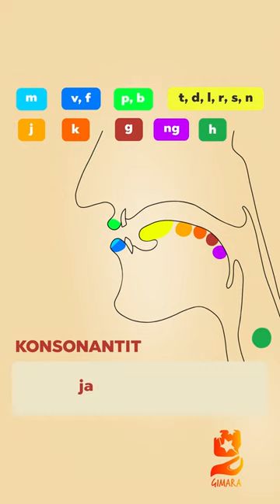Opi suomea! Konsonantit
Konsonantit

Suomen kielessä on 13-17 konsonanttia. Ne ovat p,t,d,k,m,n,ŋ, l,r,s,v,j ja h. Sanoissa, jotka on lainattu toisista kielistä, on myös b,g,š ja f.

Treenaa konsonantteja animaation avulla.

Animaation on tehnyt Kateryna @deka.lissa - kiitos mahtavasta työstä Katerinkalle 👏🔥!